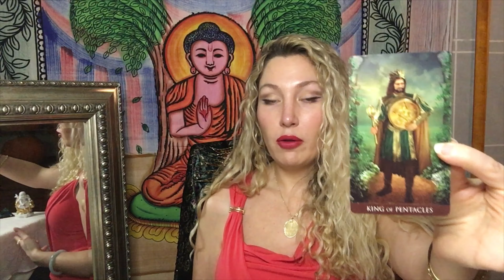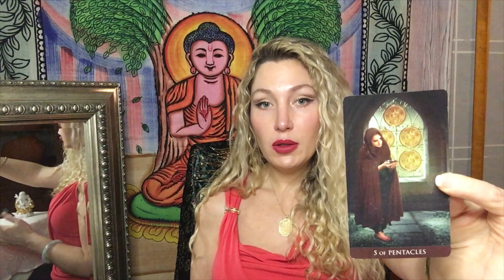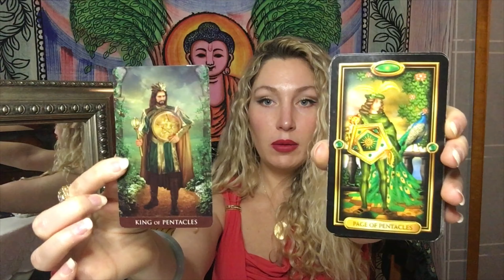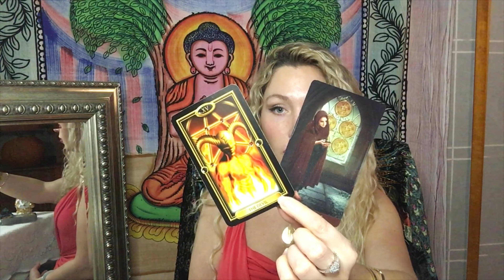☎️CANCER! WILL THEY CONTACT ME? | October-November 2019 Tarot Reading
This is a general reading, so please take the messages that resonate and don't try to make it fit if it's not your story.  I'll get your energy next time. ❤️